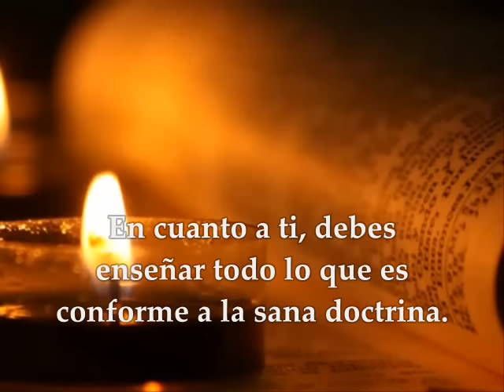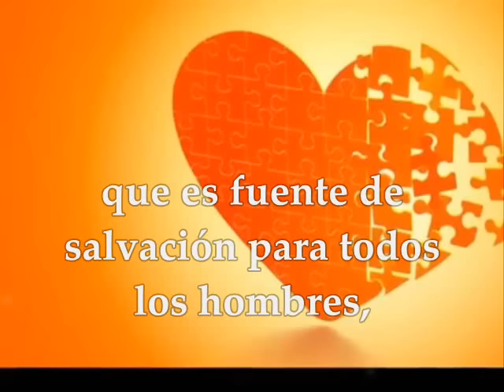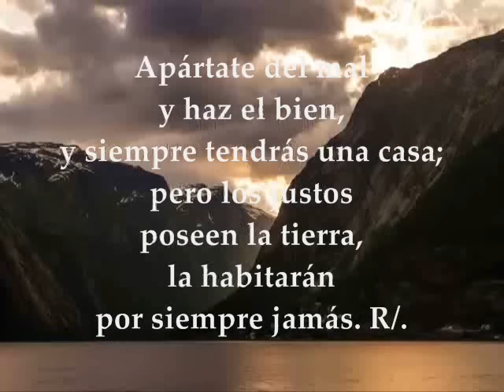Evangelio del día, Lecturas Martes 8 de Noviembre de 2016 Semana 32 Tiempo Ordinario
Evangelio del día, Lecturas Martes 8 de Noviembre de 2016 Semana 32 Tiempo Ordinario Ciclo C PRIMERA LECTURA: De la carta del Apóstol San Pablo a Tito 2,1-7a.11-14 SALMO: 36 R/. El Señor es quien salva a los justos EVANGELIO: San Lucas 17, 7-10